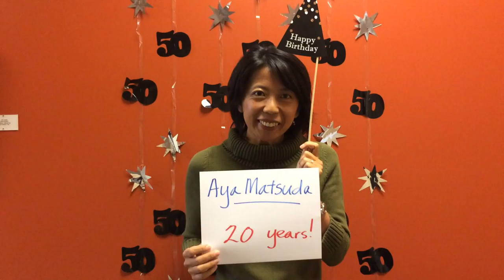Aya Matsuda, TESOL Board Member